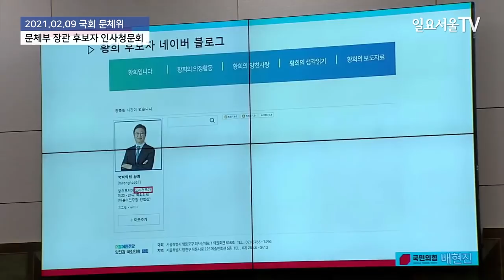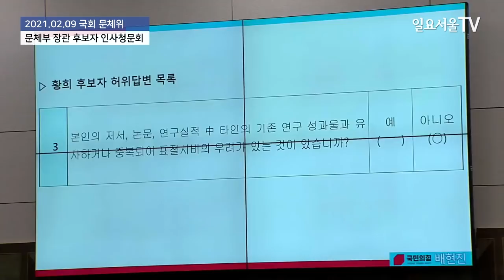배현진이 증거를 내밀자 황희는 사과를 할 수 밖에 없었다!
황희 문화체육관광부 장관 후보자가 9일 국회 문체위에서 열린 인사청문회에서 배현진 국민의힘 의원의 질의에 답변하고 있다.

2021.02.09 일요서울TV 정대웅 기자